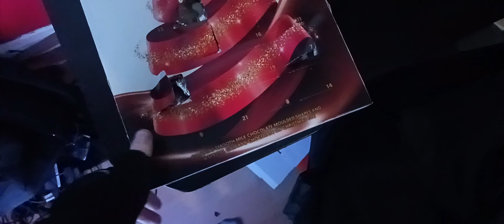Christmas Advent Calendar # Day 8